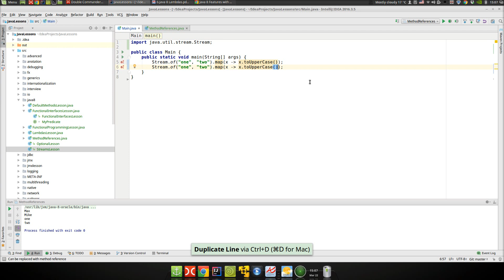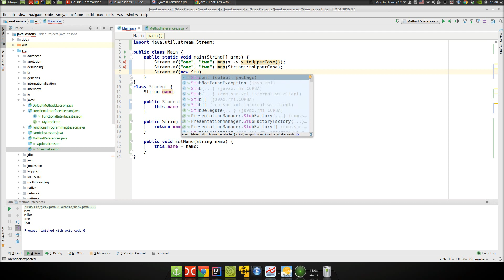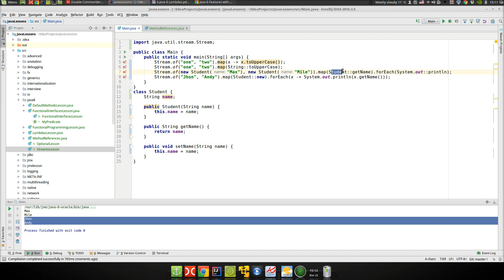Урок Java 331: Java 8 p7: Method References